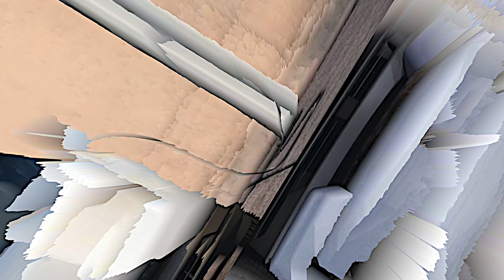New Volvo EX30 announced!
🔥🚗 Welcome to another exciting episode on car3minutes! 🚗🔥 Today, we've got a real treat for you - the newly announced Volvo EX30! 😲✨

In just 3️⃣ minutes, we'll dive into all the essential details of this stunning new release, ensuring you don't lose time watching lengthy reviews. We're talking design, performance, tech features, and even a sneak peek at the interiors. All in 180 seconds! ⏱️👍

As always, we're here to save you time and keep you updated with the latest in the automotive world 🌐. 👇

Get ready to fasten your seatbelts and hit the play button to enjoy this thrilling ride! 🎥🚀

🚗🔥 Let's hit the road with the Volvo EX30 on car3minutes! 🔥🚗